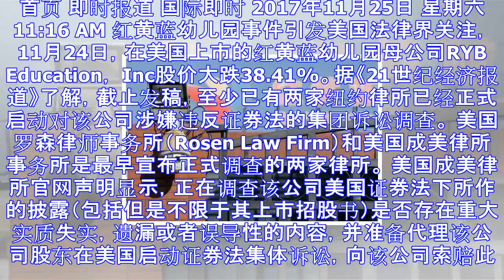股价暴跌 多家纽约律所对红黄蓝开启集体诉讼调查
首页 即时报道 国际即时 2017年11月25日 星期六 11:16 AM 红黄蓝幼儿园事件引发美国法律界关注，11月24日，在美国上市的红黄蓝幼儿园母公司RYB Education， Inc股价大跌...